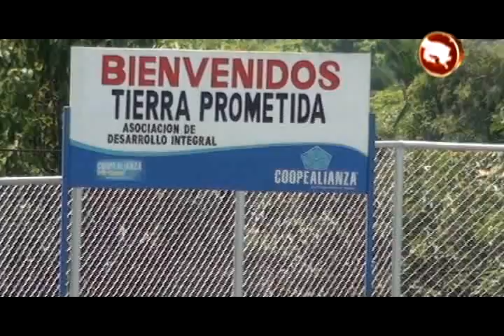Este año se espera la construcción del Bono Comunal en Tierra Prometida